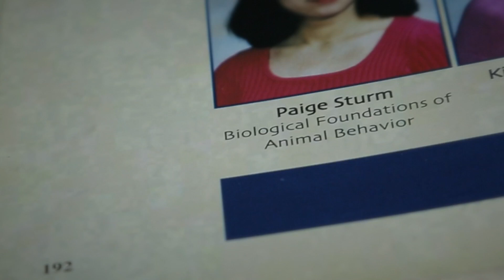Alumni Spotlight: Paige Morabito '02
Paige Morabito '02 discusses her work as a naturalist at ZooAmerica in Hershey, Pa.—and how her F&M degree in biological foundations of behavior (animal behavior) helped her pursue a passion.
Video Produced by Alexander Monelli, Office of College Communications
Franklin & Marshall College